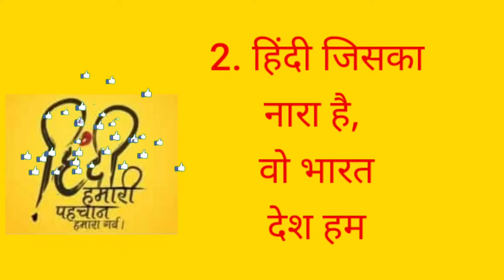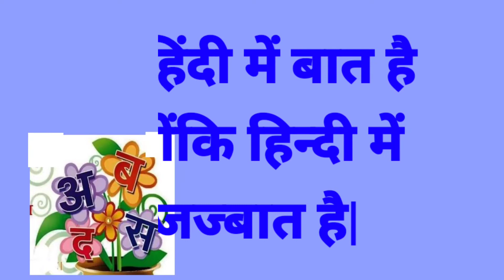हिंदी दिवस के बेहतरीन नारे// हिंदी दिवस स्लोगन// 10 Best Slogan on Hindi Diwas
हिंदी दिवस पर बेहतरीन नारे
हिंदी दिवस स्लोगन
 10 Best Salogan on Hindi Diwas